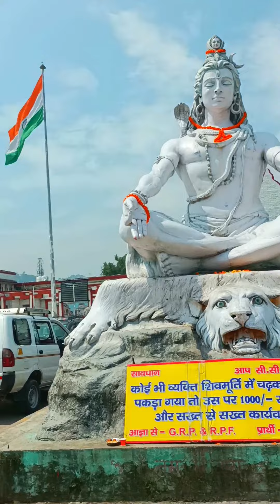मनसा देवी मंदिर हरिद्वार Mansh Devi Temple